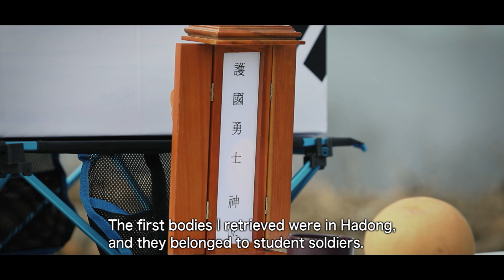[Arirang TV] DMZ the Road to Peace - We promise To keep Searching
We remember. The sacrifice you made for our country... We will not make your long wait futile.